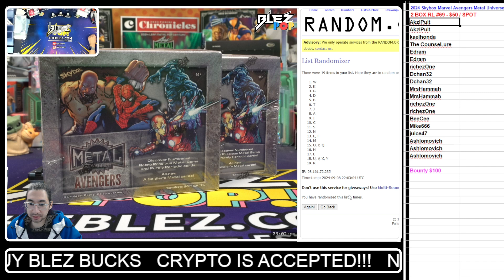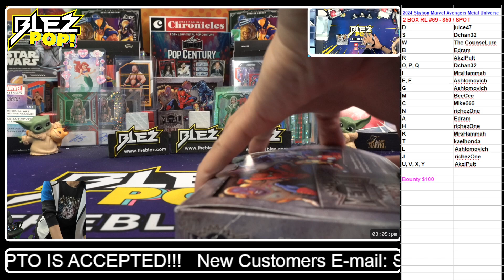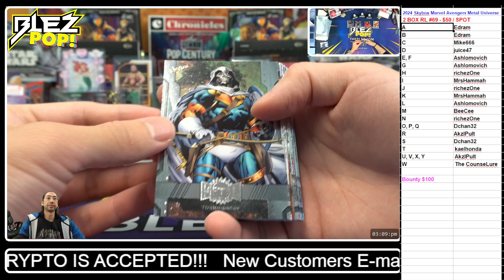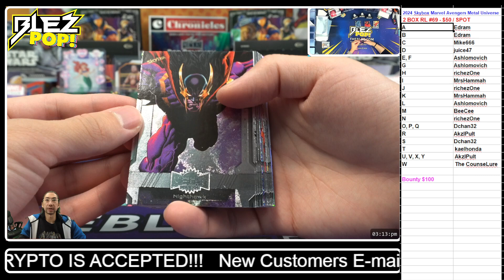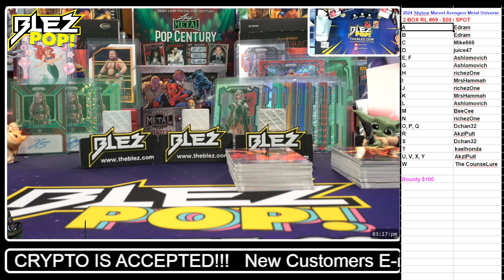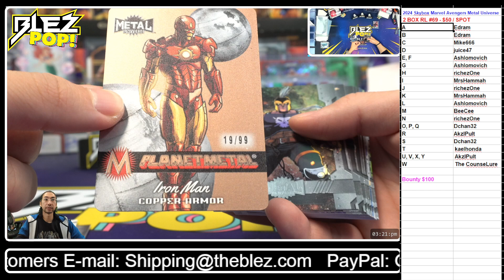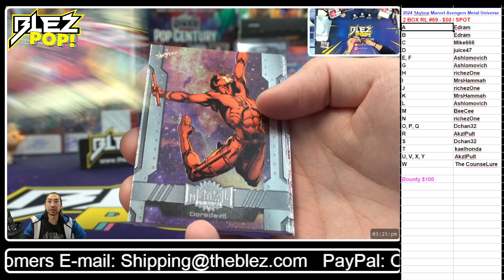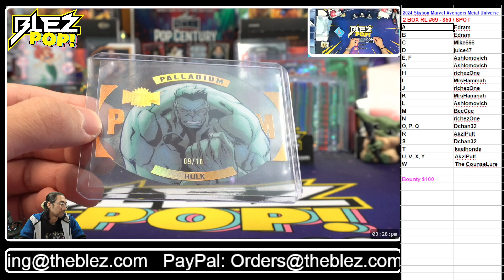2024 SkyBox Marvel Avengers Metal Universe 2 BOX BREAK Random Letter #69